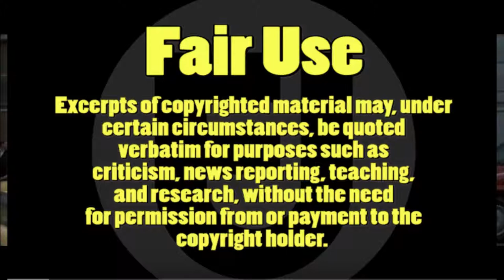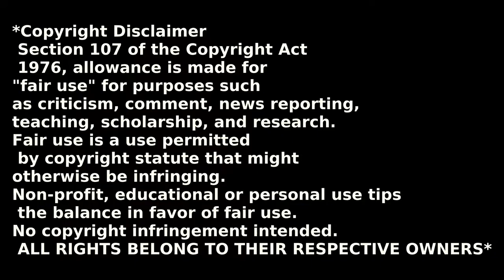🛸🛸 ¿Por qué los AMERICANOS siempre nos salvan en las películas? | CAP. 2 Invasión ALIENIGENA 👽👽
En la segunda parte de esta mini saga, nos adentramos en las 7 mejores películas de invasión alienigena o extraterrestre.

No te pierdas este increíble REVIEW o ANÁLISIS. sobre como los gringos salvan al mundo. como en la kapital de los simios te lo podemos contar.

Si no te gusta, compártelo, así le juegas una buena broma a alguien.

Que se noten esos deditos arriba que se viene la tercera parte de plagas y enfermedades.

Se despide El Profe.